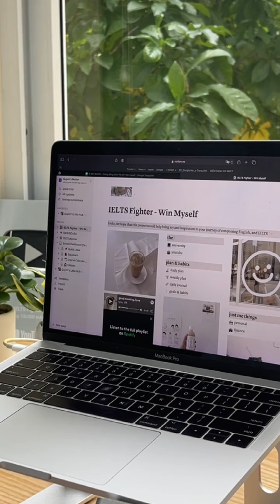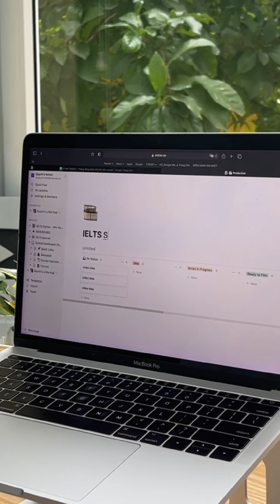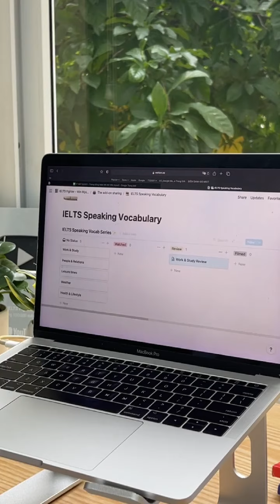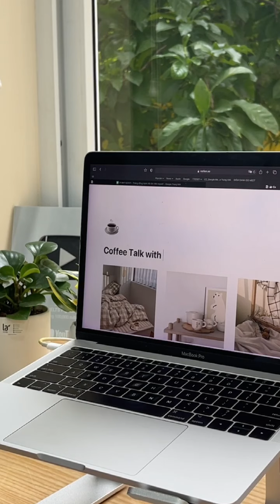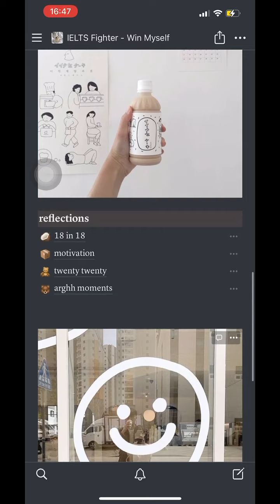Dự án Win Myself - 30-Day Challenge - Group IELTS Fighter - Hỗ trợ học tập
DỰ ÁN WIN MYSELF - 30-DAY CHALLENGE DIỄN RA THÁNG 8 TRÊN GROUP IELTS FIGHTER HỖ TRỢ HỌC TẬP

- 8h30 mỗi ngày, sẽ có một thử thách được đưa ra bởi Ms Mia và Ms Quỳnh trên group. Bài viết sẽ được ghim lên đầu tiên để các bạn vào group đều có thể xem hết
-  Kèm theo thử thách là email + sms gửi video, pdf tài liệu học xen kẽ gửi hàng tuần cho các bạn trong ngày để nâng cao kiến thức, kỹ năng. Đặc biệt tập trung trong tháng 8 là kỹ năng Speaking từ cơ bản đến nâng cao theo chủ đề.

👉 Tại sao các bạn cần đăng ký dưới link này:

-  Đăng ký để quyết tâm, ý chí chắc chắn tham gia thử thách cùng chúng mình. Khi các bạn đăng ký, email và sms sẽ gửi đầy đủ hàng ngày để nhắc nhở và cung cấp nhiều hơn kiến thức, giúp bạn học tập hiệu quả.
-  Các bạn tham gia đăng ký qua đường link bên dưới thông tin đầy đủ để đội ngũ đối chiếu và gửi quà tặng nhé. Mỗi ngày một món quà thú vị nha.
-  Tổng hợp kiến thức trong 30 ngày tới, sẽ được chia sẻ chỉ với các bạn đăng ký ở đây, chúng mình sẽ tổng hợp lại và gửi đầy đủ qua email + sms nhé.

Nào, bây giờ bạn đã sẵn sàng đăng ký tham gia thử thách cùng chúng mình?
Thời gian: 4/8 lên sóng thử thách đầu tiên nhá! Sẵn sàng chưa?
Các bạn tham gia group để cùng thử thách nhé!

► HÀ NỘI
► ĐỒNG NAI
► BÌNH DƯƠNG
★ 9-11 đường Yersin, TP. Thủ Dầu Một
► NGHỆ AN
★ 74 Đường Hermann, P. Hưng Phúc, TP. Vinh
► ĐÀ NẴNG
► HẢI PHÒNG
★ 428 Lạch Tray, Ngô Quyền
► BẮC NINH